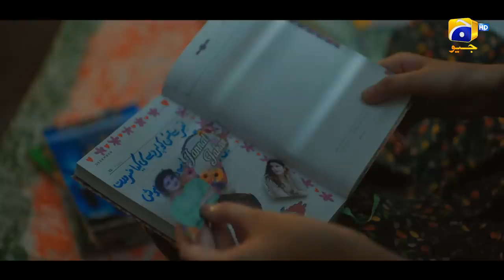Coming Soon | Ft. Kubra Khan, Ramsha Khan, Gohar Rasheed, Talha Chahour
Here is another look of an upcoming gripping tale of admiration and the consequences of idolizing others.
Coming soon only on Geo Entertainment!

7th Sky Entertainment Presentation
Producers: Abdullah Kadwani & Asad Qureshi
Director: Haseeb Hassan
Writer: Umera Ahmed

Cast: Kubra Khan, Ramsha Khan, Gohar Rasheed, Talha Chahour, Lubna Aslam, Shahryar Zaidi, Hina Bayat, Saboor Aly, Faiza Gilani, Azlan, Hoorain, Sohail Khan, Aina Asif, Sara Ashraf